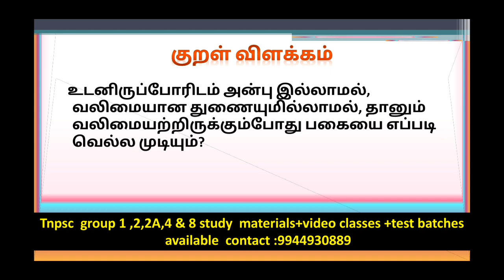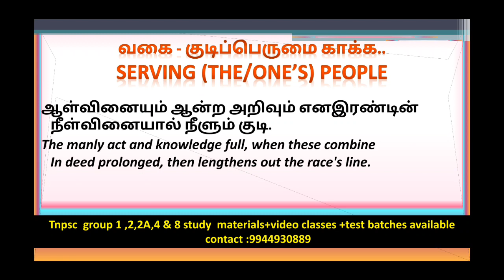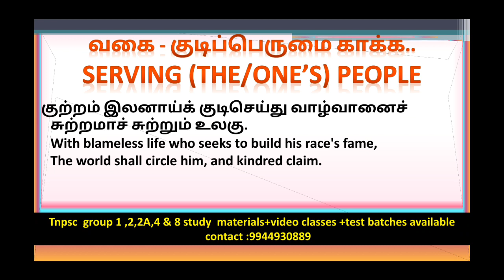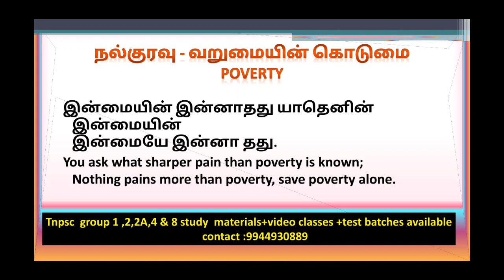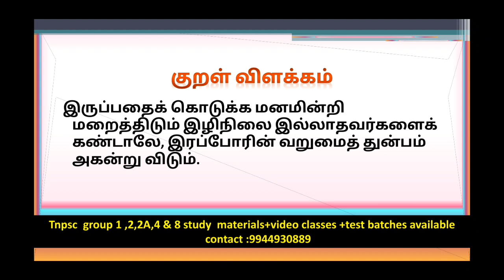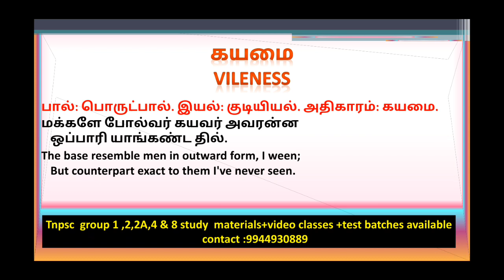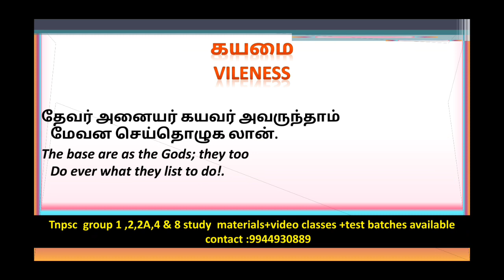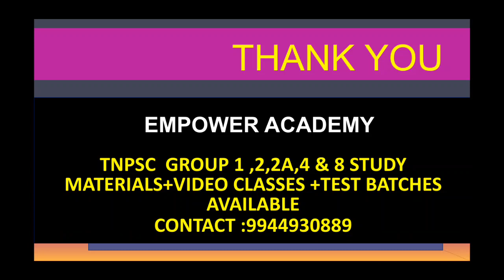UNIT 8 திருக்குறள் முழுமையான விளக்கம் PART 18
TNPSC Gr 1, 2 , 2A and 4 Prelims and Mains All Subjects Materials Available (தமிழில்).
மேலும் தகவல்களுக்கு
Tnpsc Gr 1 Mains WhatsApp Group No4
Tnpsc Gr 1 Mains WhatsApp Group No 2

 part 1
 ://youtu.be/Dek9Q0yDBuI

Group 1,2,2A,4 topics

CRACK TNPSC WITH TOP 25
PART 1